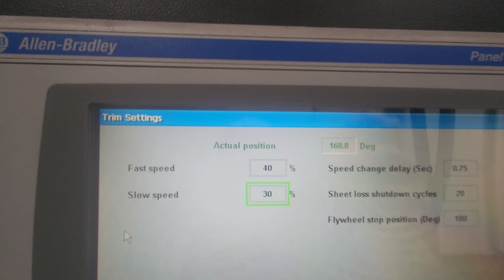Plastimach Used Thermoformers, CNC Routers, Die Cutters, Extruders, and Vacuum Forming Equipment